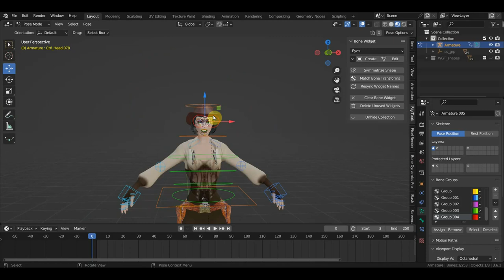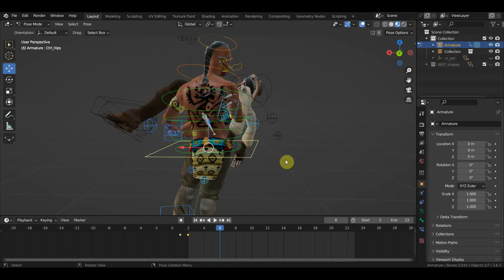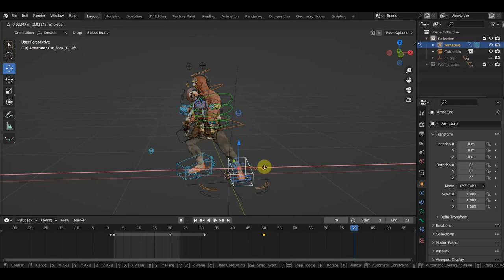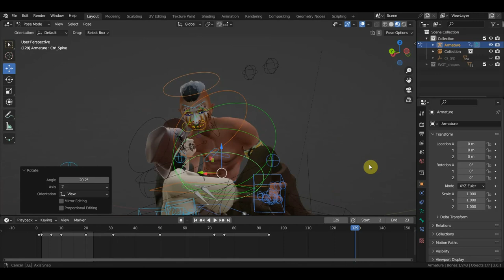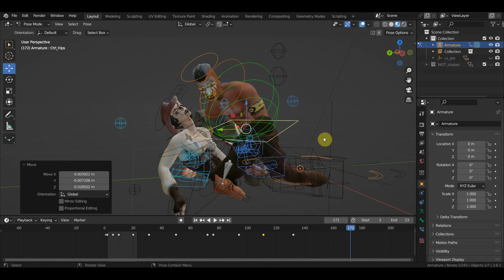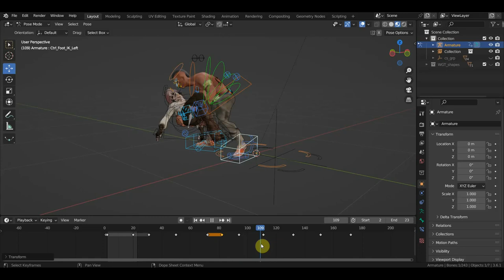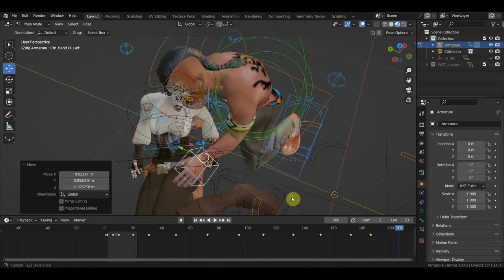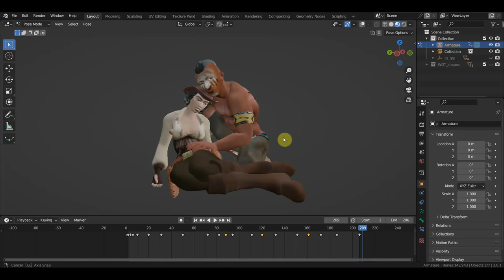BLENDER 3.6 Пробую прописать свою анимацию под готовую